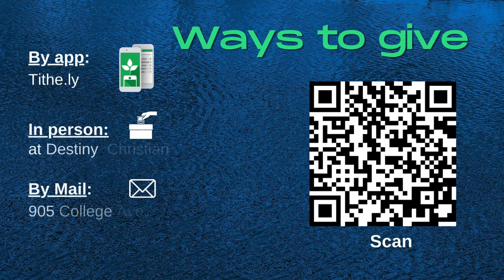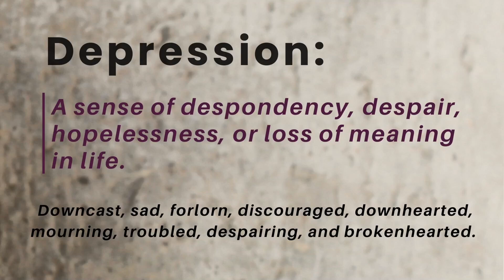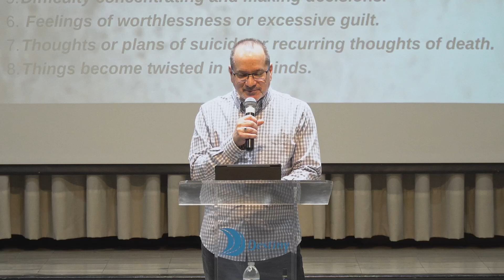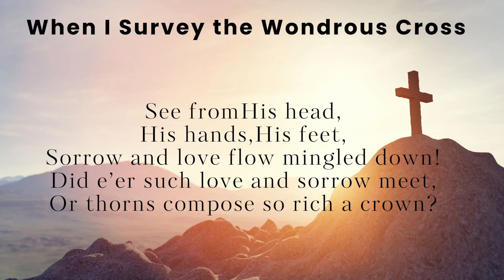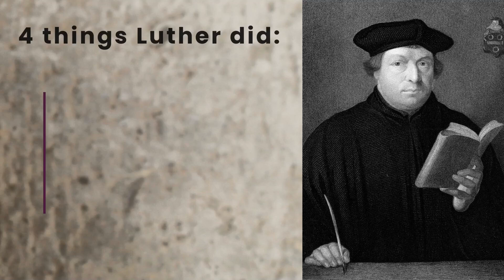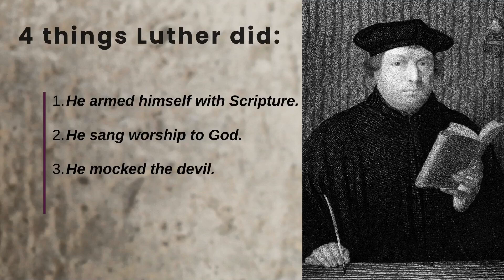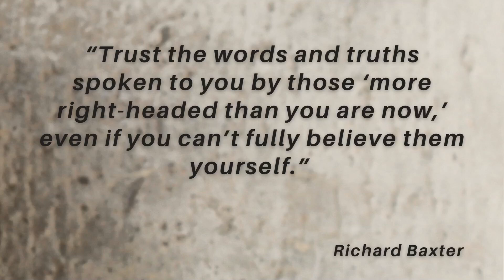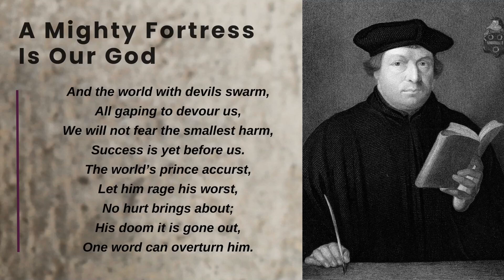Destiny Christian Church Service 6/30/24 Faith over Fear Series Part 4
Faith over Fear Series Part 4 - Depression